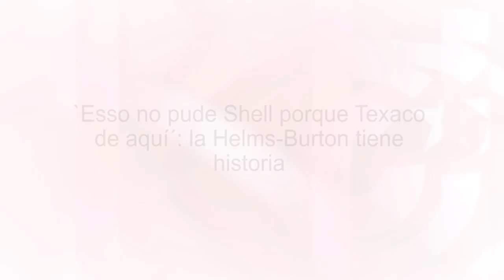`Esso no puede Shell porque Texaco de aquí´: la Helms-Burton tiene historia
Cubainformación TV – Basado en un texto de Iroel Sánchez – Blog “La pupila insomne”.- Fidel Castro se lo advirtió una y otra vez: si no cumplían la ley, las refinerías serían intervenidas. En respaldo al gobierno, el pueblo cubano inventó una frase jocosa con los nombres de las tres empresas: “Esso no puede Shell, porque Texaco de aquí”, se coreaba en toda Cuba. Fuente